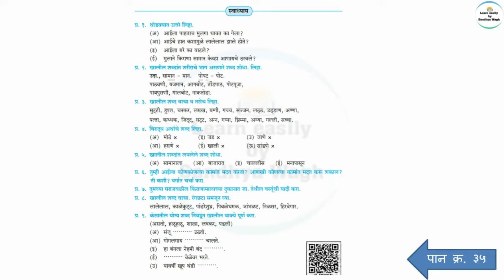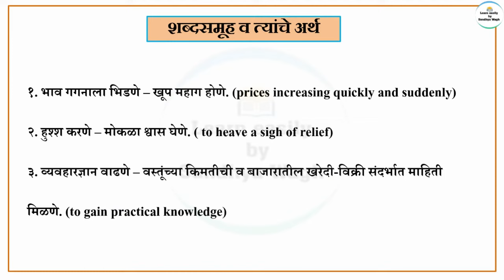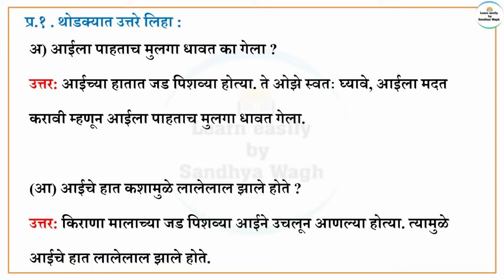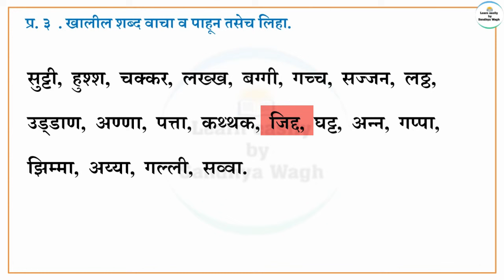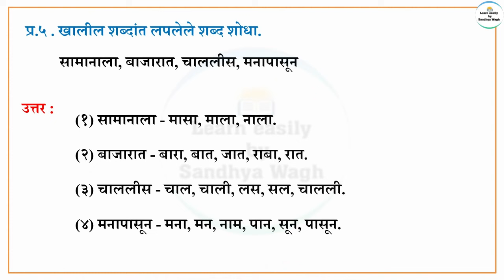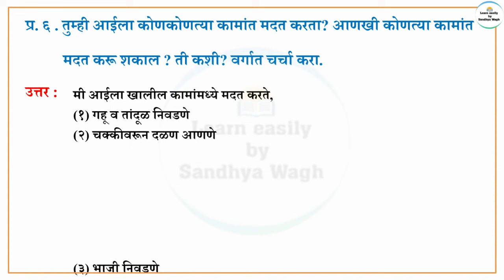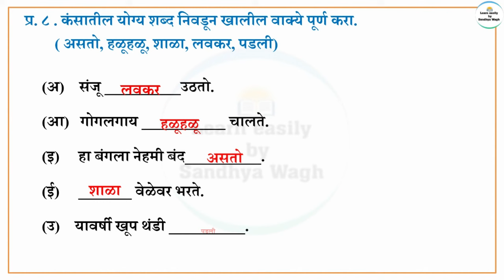19. Anubhav 2 ( अनुभव २ ) | question answers | Anubhav 2 swadhyay | 5th standard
​ @Learn Easily by Sandhya Wagh

Today's Topic: -
19. Anubhav 2 ( अनुभव २ ) | question answers | Anubhav 2 swadhyay | 5th standard